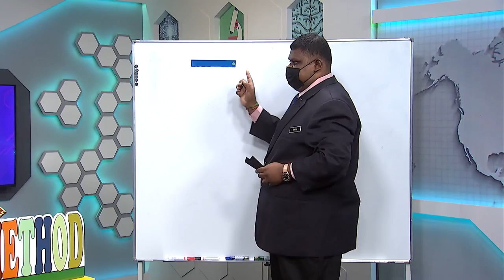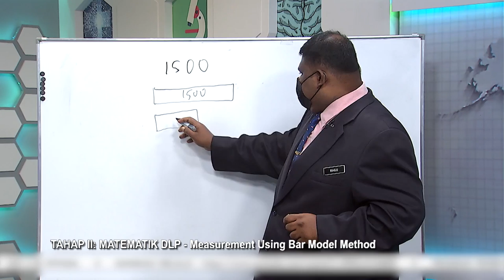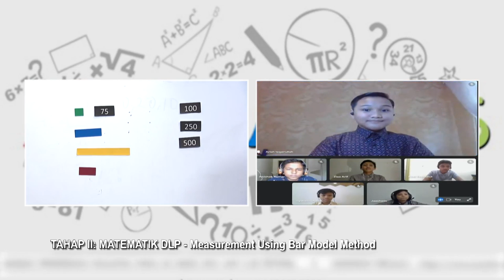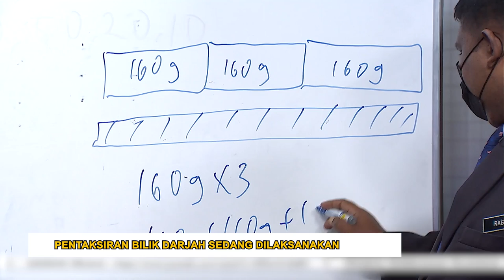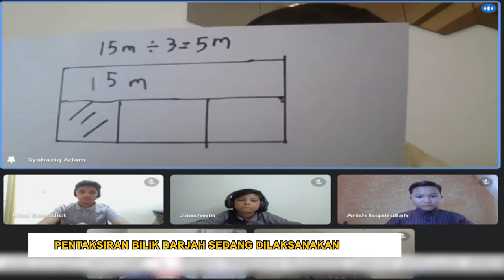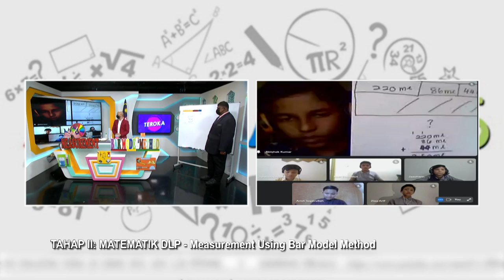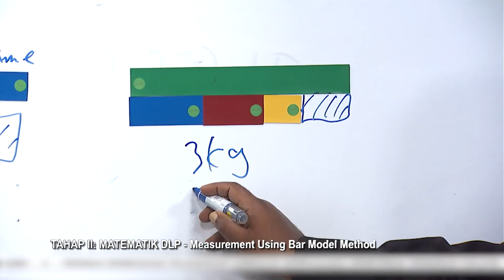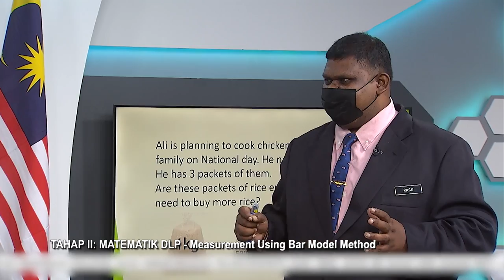DidikTV Teroka Ep 327 Tahap II MatematikDlp Measurement Using Bar Model Method